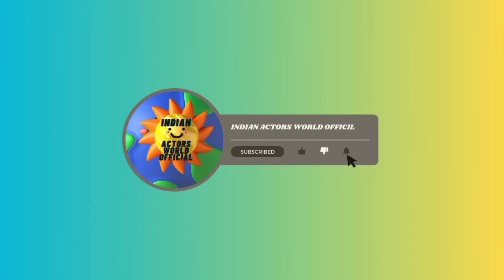Actor Basil Joseph with wife, daughter and parents🥰50+Unseen Photos😱